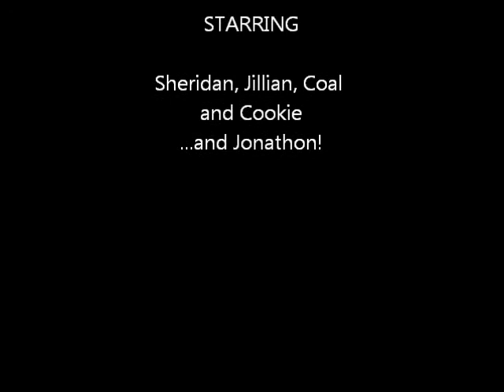Coal and Cookie